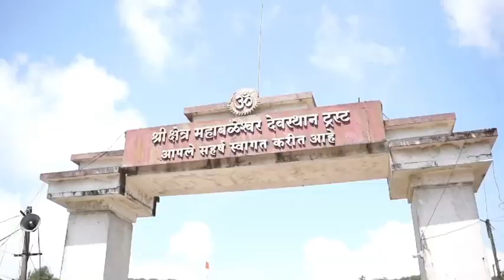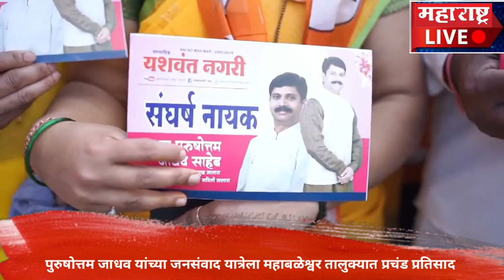पुरुषोत्तम जाधव यांच्या जनसंवाद यात्रेला महाबळेश्वर तालुक्यात प्रचंड प्रतिसाद